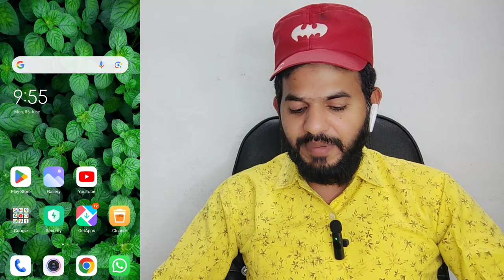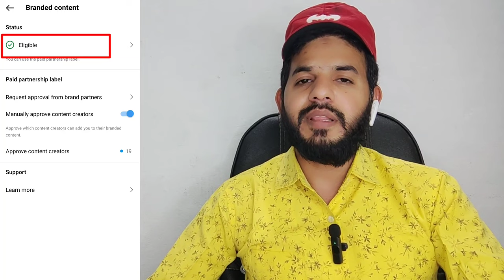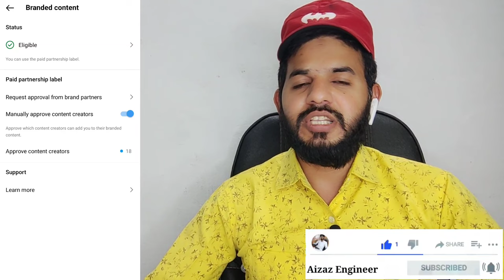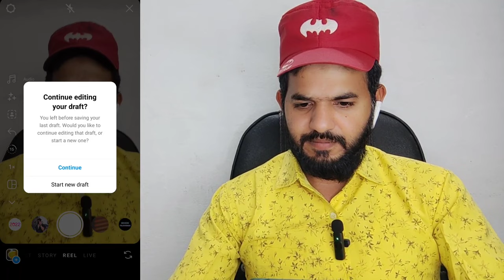Instagram add paid | Paid partnership kya hai Instagram me | Instagram paid partnership earn money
ALHAMDULILLAH .